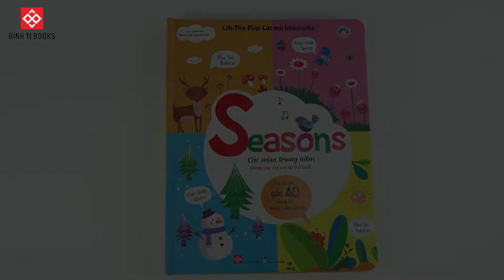Lift-The-Flap-Lật mở khám phá - Seasons - Các mùa trong năm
LIFT THE FLAP - LẬT MỞ KHÁM PHÁ VỚI CHỦ ĐỀ "SEASONS - CÁC MÙA TRONG NĂM" ĐÃ RA MẮTDòng sách tương tác lật mở vốn được thiết kế để dành riêng cho trẻ trong độ tuổi 0-6 bởi khi đọc, bé được kết hợp các giác quan khác nhau và tư do thao tác trên từng trang sách.

Có ba điểm cộng ở bộ Lift-the-flap - Lật mở khám phá do DinhtiBooks phát hành, đó là:

☀️ BỘ SÁCH 100% MADE IN VIETNAM

Series sách Lật mở là series đặc biệt 100% do ekip Đinh Tị sáng tạo và thiết kế từ nội dung đến hình thức. Sách chuẩn “made in Vietnam” nên toàn bộ từ vựng, hình ảnh đến cách phối màu, sắp đặt đều rất gần gũi, thân thiện với trẻ em Việt.

☀️ TỪ VỰNG THEO CHỦ ĐỀ

Mỗi cuốn sách là tổng hợp 100 từ vựng song ngữ Việt – Anh về một chủ đề riêng biệt như: phương tiện giao thông, động vật, thực vật, số đếm,…

Đặc biệt, chuỗi từ vựng này sẽ được chia thành các nhóm nhỏ và xuất hiện cùng trong một bức tranh để trẻ dễ dàng nhận thấy mối quan hệ và câu chuyện của sự vật. Đây là điểm mà những tấm thẻ flash card dạy từ không thể hiện được.

☀️ CÓ ĐẾN HƠN 40 MIẾNG LẬT CỨNG CÁP TRONG SÁCH

Trang sách được bồi 3 lớp giấy Ivory dày với các miếng lật nhiều hình dạng sẽ giúp bé thoải mái thao tác trên sách nhiều lần.